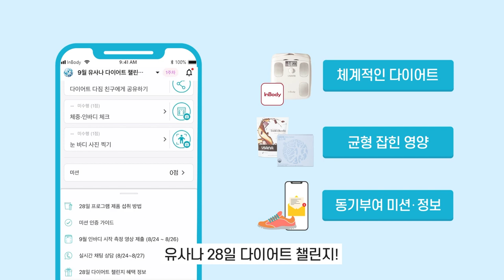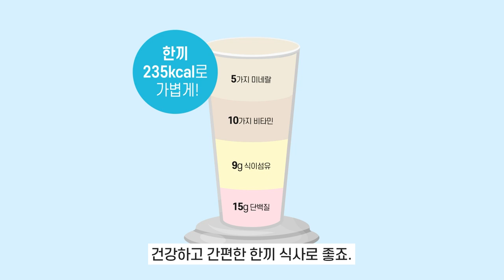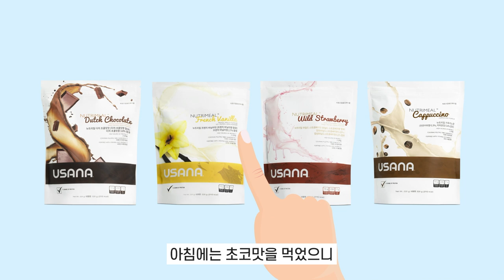MISSION? I’M POSSIBLE! 성공한 다이어트 챌린저의 하루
MISSION? I’M POSSIBLE!
성공한 다이어트 챌린저의 하루👍

식사 때마다 사진을 찍는 사람📷
도착 두 정거장 전에 미리 내려 걸어가는 사람🚶
매일 거울을 보며 전신 사진을 찍는 사람😉
이들의 공통점은 뭘까요?🤷

바로 28일 동안 다이어트 목표에 맞게📅
꾸준한 미션으로 나의 다이어트를 케어해주는
유사나 28일 다이어트 챌린지 중!✨

다이어트 챌린지에 도전하면 하루가 어떻게 바뀔까요?
지금바로 영상을 통해🎬
성공한 다이어트 챌린저의 하루를 체험해보세요